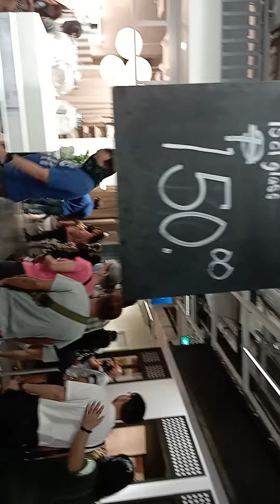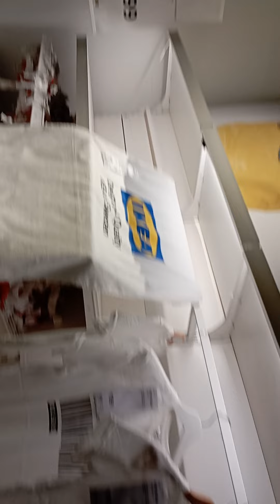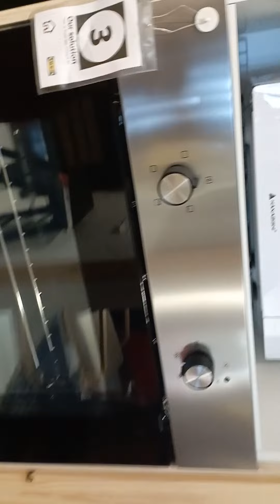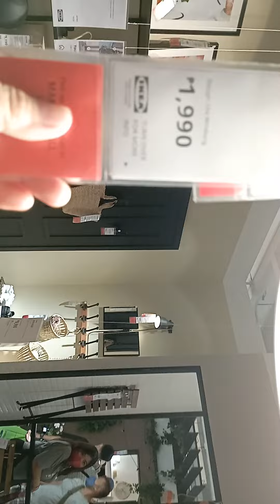IKEA TOUR PART 1 || LHIZA STORE